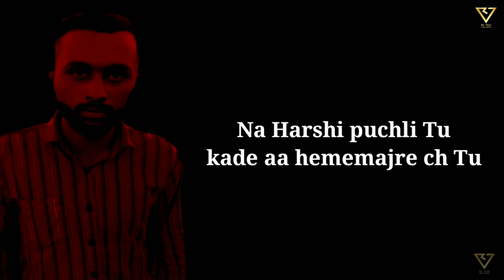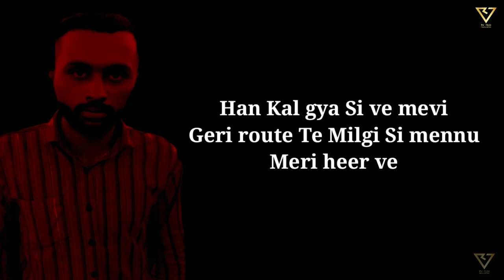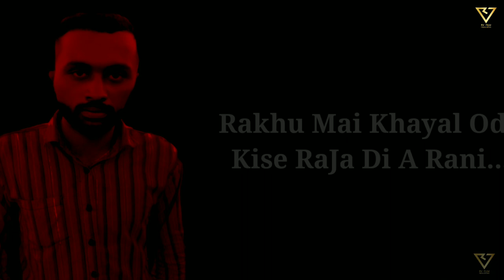KING QUEEN | SINGER RAVI BABA | HARSHI PARDHAN | HD MUSIC | RV FILM PRODUCTION PRESENT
SONG :- KING QUEEN
LYRICS & COMPOSE :- HARSHI PARDHAN
PRODUCER :- RAJ VARMA
LABEL :- RV FILM PRODUCTION
SPECIAL THX :- RAVI PAL NAGLA, GOURAV PARDHAN, RAHUL PARDHAN